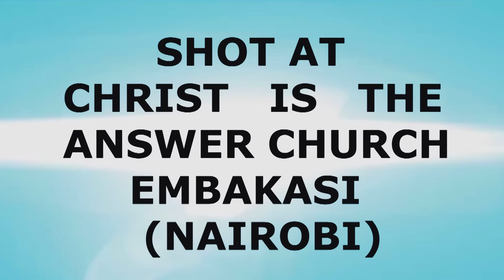Sina Mungu Mwingine By Reuben Kigame and Sifa Voices official video (Skiza Code: 8567271)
Recorded live at Christ Is The Answer Ministries, Embakasi, Nairobi, Kenya.

unauthorized downloads, distribution or reproduction of this audio visual recording is strictly prohibited under Kenya's laws and other international restrictions. Unauthorized online uploads or distributions is punishable under the YouTube licensing regulations.

Copyright Kigame Media 2018